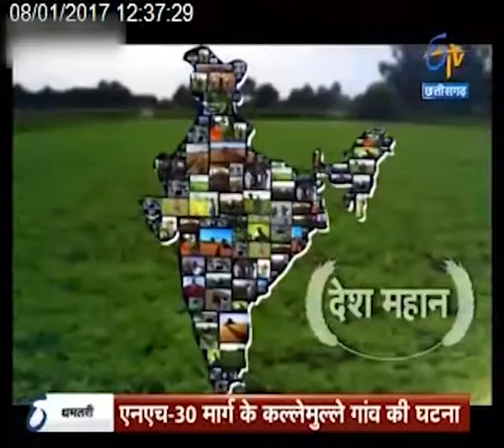ETv Talk Show "Kya Aap Jante Hai" date 8th Jan 2017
P Narahari IAS ETv Talk Show "Kya Aap Jante Hai" date 8th Jan 2017.